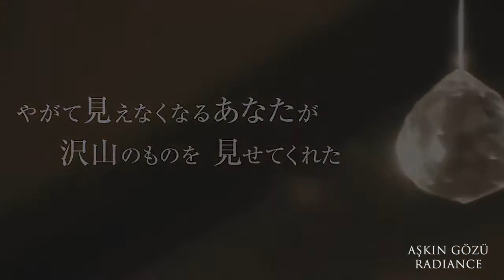Aşkın Gözü / Radiance Trailer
Misako, filmlerin duyma engelliler için hazırlanan versiyonlarını yazmakla görevli bir yazardır. Bir film gösteriminde, görme duyusunu kaybetmeye başlamış, kendisinden daha yaşlı fotoğrafçı Nakamori’yle tanışır. Nakamori’nin fotoğraflarını keşfeden Misako, kendi geçmişiyle de yüz yüze gelir. İkili beraberce, çevrelerindeki ışıltılı dünyayı görmeyi öğrenecektir… Naomi Kawase, Aşkın Gözü’nde insan ilişkilerinden yola çıkarak hayatın zorluğu ve güzelliğine dair duygu yoğunluğu yüksek bir portre ortaya koyuyor.

Misako is a writer responsible with preparing versions of movies that are intended for the hearing impaired. At a screening, she meets a photographer older than herself, named Nakamori, who is losing his eyesight. Misako discovers the photographs of Nakamori and comes face to face with her own past. The two will learn to see the glowing world around them. With Radiance, Naomi Kawase puts on display an emotional portrait on the challenge and beauty of life based on human relations.